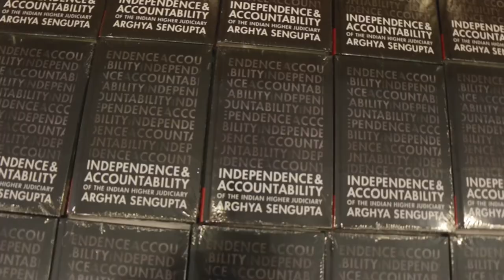Book Discussion on Independence & Accountability of the Indian Higher Judiciary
Cambridge University Press and Vidhi Centre for Legal Policy jointy organised the release and discussion on 'Independence and Accountability of the Indian Higher Judiciary' by Arghya Sengupta, Research Director, Vidhi Centre for Legal Policy on 9th May 2019 at IIC, New Delhi.

Panelists-
- Arun Jaitley, Union Minister of Finance and Corporate Affairs, GOI
- Justice Kurian Joseph, Former Judge, Supreme Court of India
- Aparna Chandra, Director, Centre for Constitutional Law and Governance, National Law University, Delhi
- Arghya Sengupta, Research Director, Vidhi Centre for Legal Policy and author of the book.

‘Independence and Accountability of the Indian Higher Judiciary’ analyses the functioning of the Supreme Court of India and High Courts using the lens of judicial independence and accountability. Through extensive conceptual analysis, it posits that both concepts—independence and accountability—irrespective of jurisdiction, are not in conflict as is commonly assumed. Instead, both lead to ‘an effective judiciary’. Taking into account recent events—controversial collegium decisions, government–judiciary disagreements over appointments and the landmark press conference by senior justices of the Supreme Court—the book ends by suggesting certain reforms. These reforms strike an appropriate balance between judicial independence and accountability and truly promote ‘an effective judiciary’.